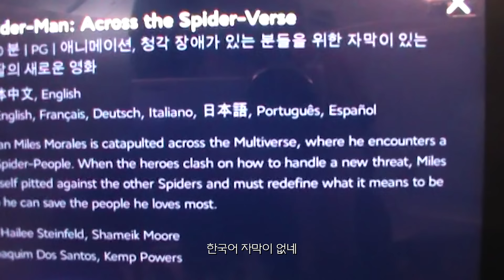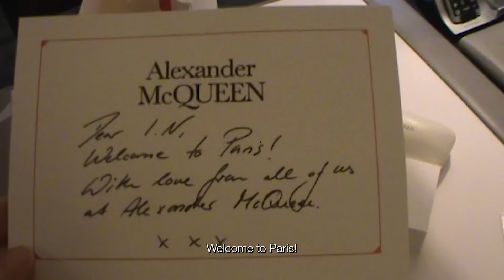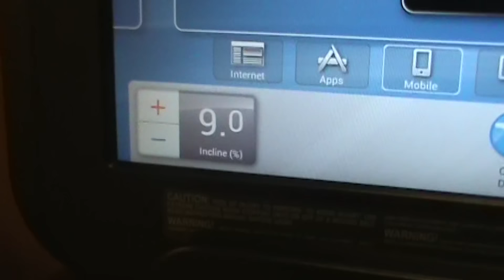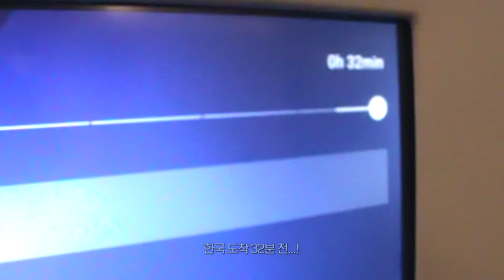[SKZ VLOG] I.N : I.N의 퐁당로그 7 in Paris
[SKZ VLOG] 아이엔(I.N) : I.N의 퐁당로그 7 in Paris